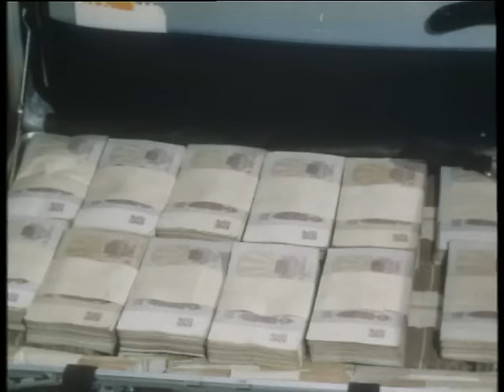Болевой прием (1992) фильм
Почти сразу после распада Советского Союза начинается эпоха "рыночных отношений". В стране зарождается капитализм. Настает время передела собственности и сфер влияния между криминальными группировками. Разгорается война между бандами, в рядах которых часто оказываются и бывшие спортсмены. Особенно ценятся те, кто владеет навыками восточных единоборств. В это время в один провинциальный город приезжает группа ребят, исповедующих редкий вид рукопашной борьбы, именуемый "Русский стиль". Их появление очень встревожило главарей двух соперничающих банд, контролирующих город. Они пытаются заполучить этих ценных бойцов в свои ряды. В ход идут любые средства, и ребята вынуждены защищаться...

Жанр: боевик
Производство: Кинокомпания "Евразия"

Оператор: Сергей Гаврилов
Композитор: Владимир Лебедев
Художник: Юрий Истратов
Монтаж: Раиса Стукова